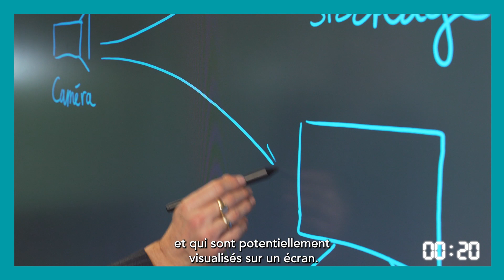SNCF INNOVE – COMPRENDRE LA VIDEO INTELLIGENCE 2 MIN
Le groupe SNCF a choisi de se focaliser sur les technologies liées à la vidéo. Parmi elles, la vidéo intelligence, qui consiste en l’exploitation automatique des données grâce à l’intelligence artificielle, et qui répond à différents cas d’usage sur les thématiques de la sécurité, de l’exploitation, de la maintenance et de la sûreté

Mais concrètement, comment cette technologie fonctionne ? Quels sont les bénéfices pour les métiers de l’opérationnel ? Explications en 2 min avec Stéfan Kopanski, Responsable du Programme Services Vidéo de la Direction Connectivité chez SNCF.